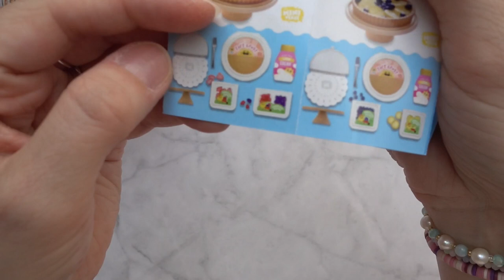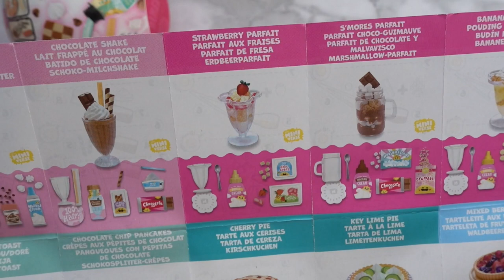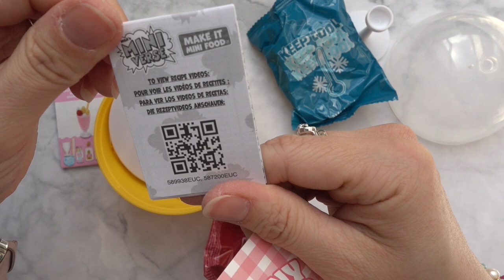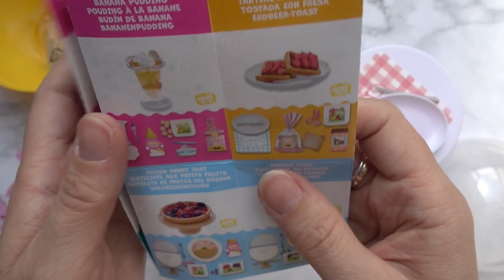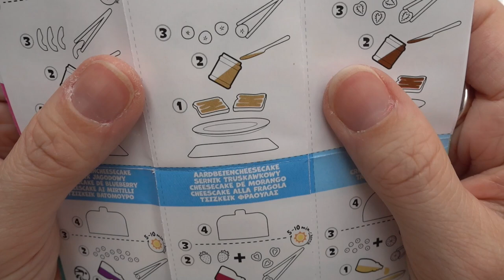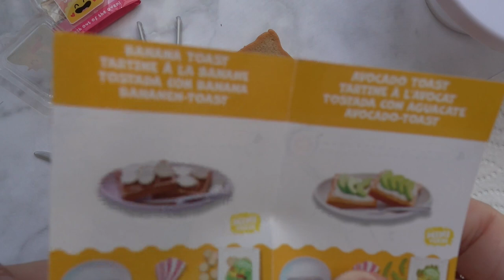Habe ich das gehypte Avocado Toast? MINIVERSE make it MINI Food | Miniatur ESSEN & DEKO selbermachen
Hi Zitronen,
heute packen wir wieder Miniverse Make it Mini Food Kugeln aus! Hab ich das gehypte Avocado Toast oder den Mint Eisbecher? Schaut mit rein! habt ihr die Kugeln schon entdeckt, ausgepackt und gebastelt? Was ist euer Liebling aus den Rezepten?

Vielen Dank fürs Zuschauen! Bleibt kreativ, eure Beccy ♡

Dieses Video enthält unbezahlte Werbung durch Markennennung und Produktplatzierung.

* Kugeln bekommt ihr bei SmithToys, Müller oder

* Meine Amazonstorefront

Kamera:  Sony RX100 IV | Iphone12 mini

Kommt über solch einen Link ein Einkauf zustande, werde ich mit einer kleinen Provision beteiligt. Für dich entstehen keinerlei Mehrkosten. Du darfst dir deine Produkte, aber auch gern selbst raussuchen. Danke für die Unterstützung! ♡